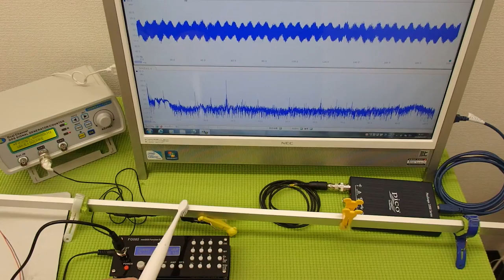オリジナル超音波プローブの発振制御システム（超音波の非線形制御） ultrasonic-labo